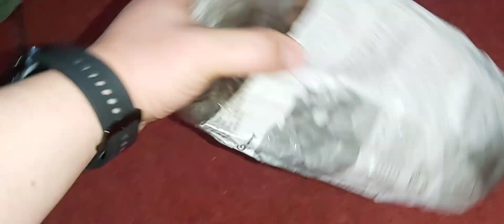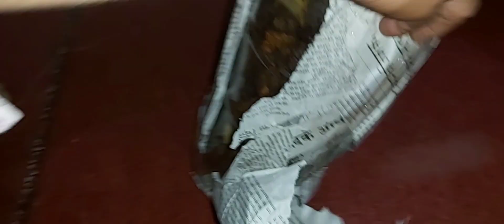बुढी le pathako parsal Sungurko masu Ra sikuti majale khayiyo 2 Saal pachi QATAR, DOHA 2023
I made this VIDEO just for memory.